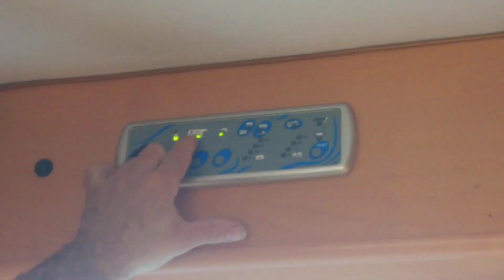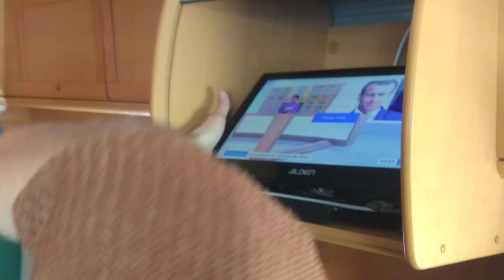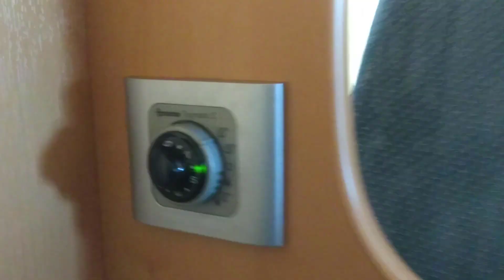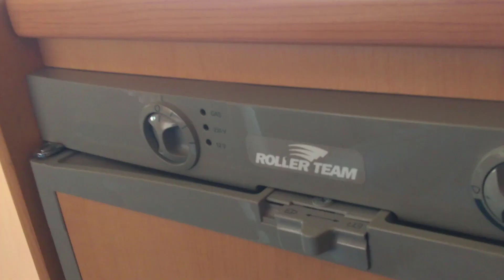Quando Pegamos o Motorhome, RV, Camper agora de autocaravana pela Europa, Portugal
Pegamos nosso Motor Home, autocaravana, trailer ou como chamam na Itália, Camper,
Neste vídeo venha nossa emoção em pegar nosso Motorhome, a apresentação de seus equipamentos e como foi dirigir pela primeira vez uma Auto-caravana.

Aquele frio na barriga em pilotar uma casa sobre rodas. Chegou a hora de ver como é de verdade ter um Motorhome.

Colaboradores

::: Compra do Curso em Vídeo ::::
"Tudo sobre Motorhome na Europa":

Código: VIAJANDOGERAL

Código: MPA003

::::::: COMPRE HQ Viajando Geral ::::::::
História em Quadrinhos (Banda Desenhada) volume 1, 2, e 3

:: ViajandoGeral Marta e Mauro :::::

Viajando Geral, dicas de viagens de Motorhome e lugares para conhecer no mundo todo.
Desde junho de 2020 em uma aventura de Autocaravana que saiu de Portugal e viaja pela Europa. Venha Viajar com a gente para destinos incríveis e saiba o que fazer para gastar pouco e fazer turismo com segurança e tranquilidade.